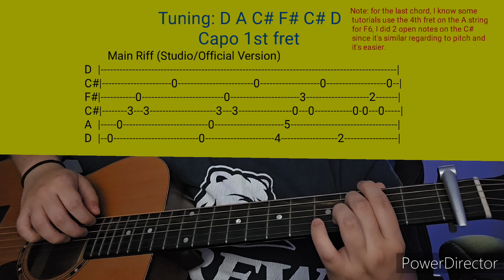deepfake by brakence- Acoustic Guitar Tab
Credit to Landon Matthew who figured out the tuning, capo placement and chords!